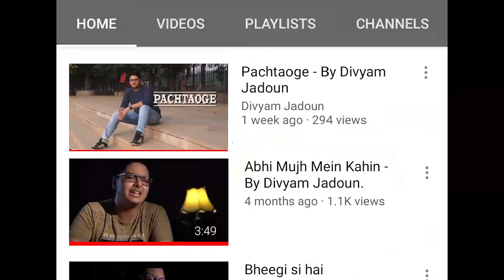Uska hi banana (Cover Song by Divyam Jadoun releasing on 20th December 2019)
Cover Song by Divyam Jadoun (Releasing on 20th December 2019)

Filmed by: Rachna Digi Films

Song             USKA HI BANA
Artist            Arijit Singh
Album          1920-Evil Returns
Music Reserved by Tseries Music